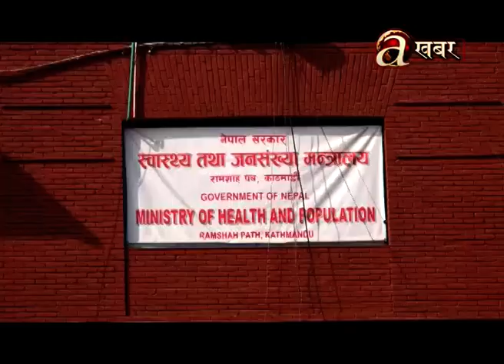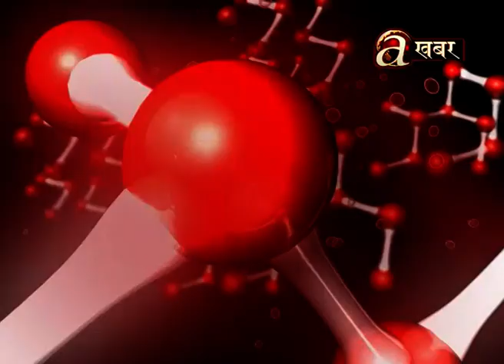Dr. Rakesh Kumar Shah - Avenues @ Health